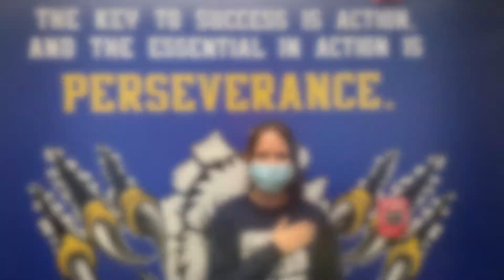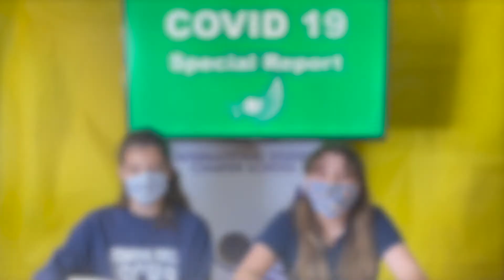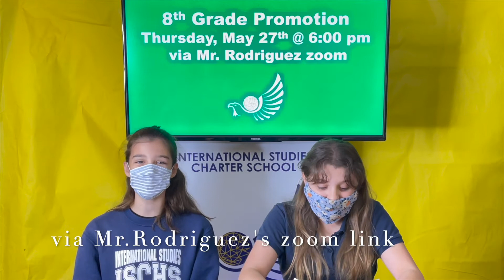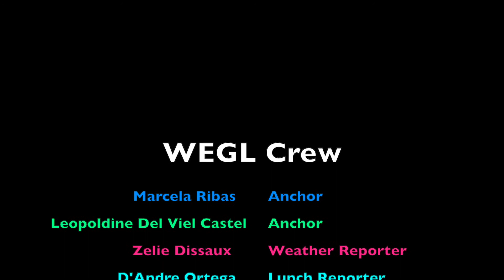Morning News 05 24 21